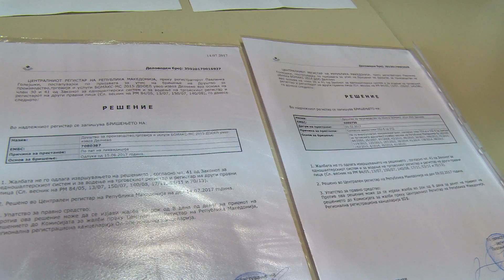ODGOVOR NA KANDIDATOT ZA GRADONACHALNIK OD SDSM NA PRESOT NA KANDIDATOT ZA SOVETNIK OD VMRO DPMNE KR